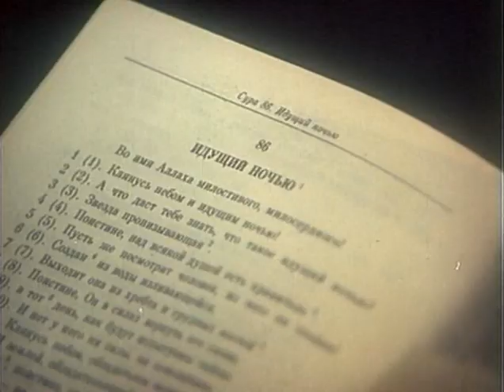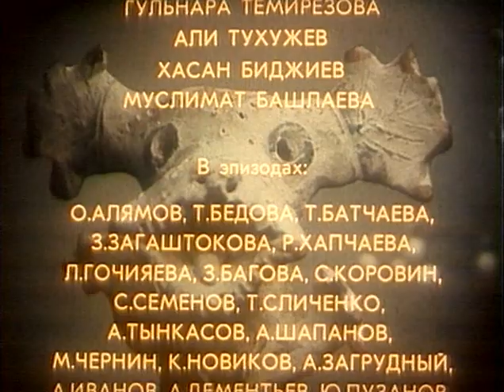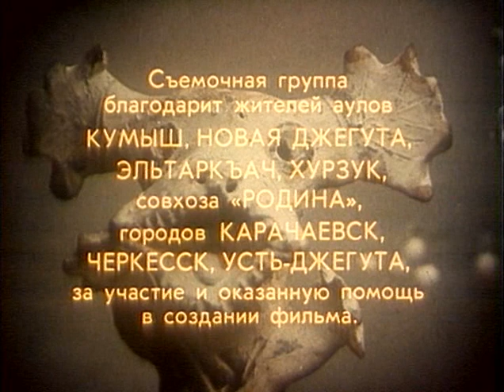Холод, 1991, драма, военный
В многовековой истории народов Северного Кавказа было много трагических страниц. Фильм Хусейна Эркенова рассказывает об одной из них: о депортации карачаевского народа в 40-е годы прошлого столетия.